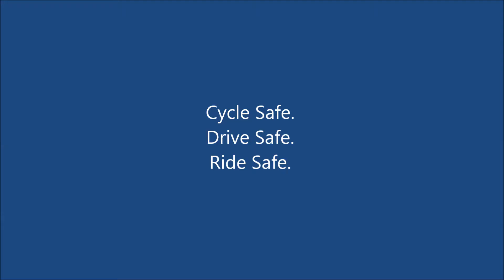Sherlock Homes Ltd LB63 BHW Potential Killer Mobile Abuse